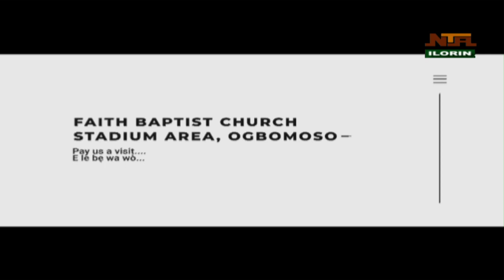Live Broadcast on NTA Ilorin in celebration of one year anniversary of GFC Ilorin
This video was recorded live on NTA Ilorin in celebration of the one year anniversary of Grace For Change on the station.